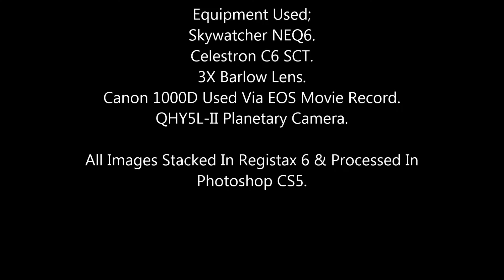Mars Jupiter & The Moon In Poor Seeing 15th March 2014.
Just a short video I've put together when I was out at the darksite, seeing was quite poor with cloud & the wind making matters worse.